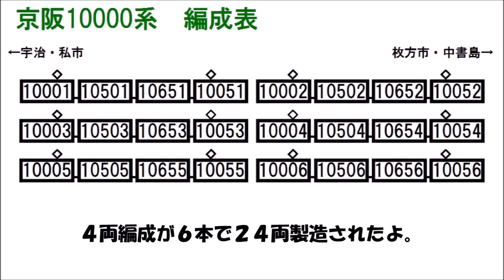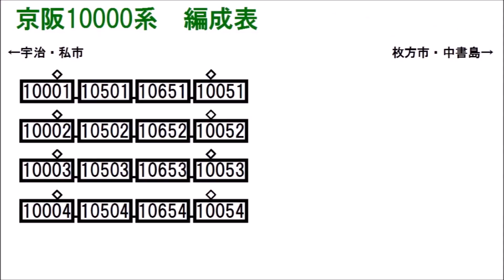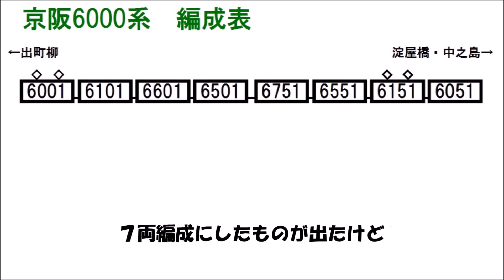【迷列車で行こう おけいはん編】Vol 4 ～とある形式の魔改造車～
準急の大増発による７両編成車両の需要増加に伴ってできた（と思われる）７両編成になった１００００系のお話です。
グダグダですが、見てやって下さい。
ご感想・ツッコミ等お待ちしております。